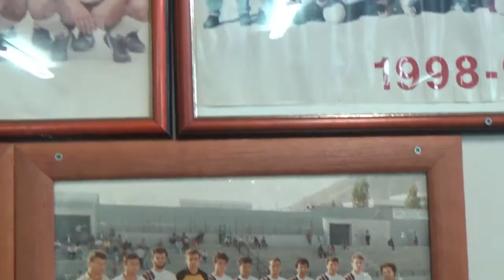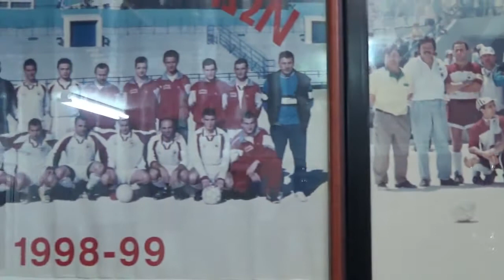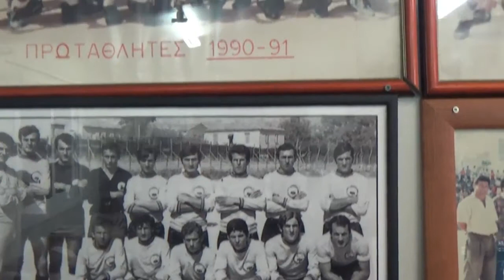Κ. Φούντας, Β. Μαυρίδης, Μ. Μαυρέλος (Ελλάς Ποντίων)